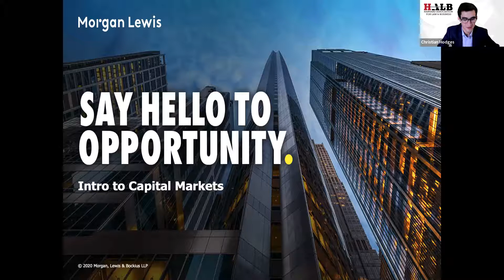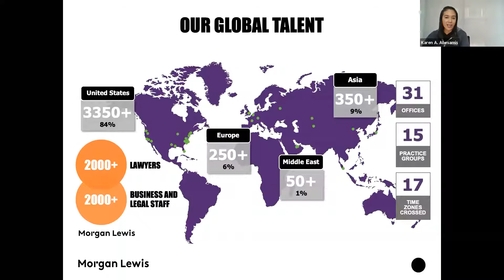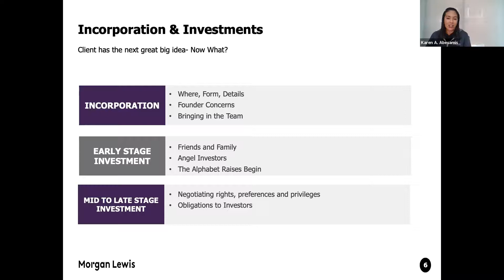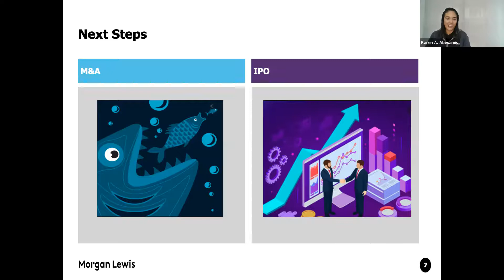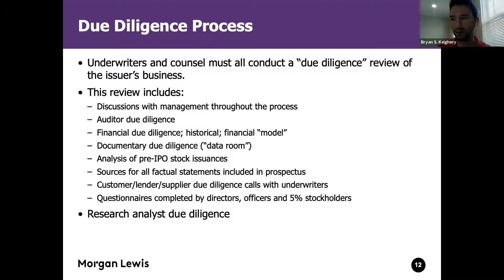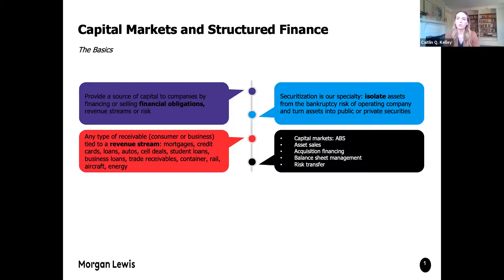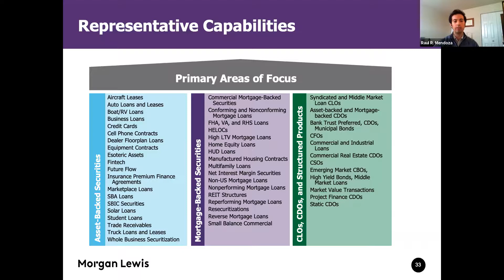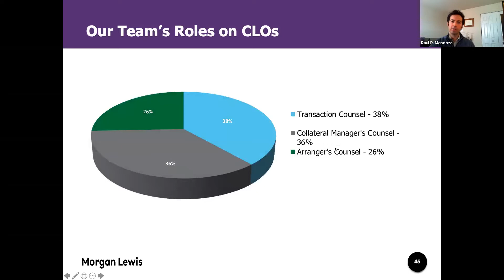Introduction to Capital Markets and Public Companies with Morgan Lewis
HALB's Webinar Series: "The Beginner's Guide to Corporate Practice" is an educational series targeted at both 1Ls who are curious about corporate practice areas and 2Ls preparing for on-campus interviews in January 2021.

Guest speakers:
- Karen Abesamis, Partner
- Bryan Keighery, Partner
- Raul Mendoza, Associate
- Caitlin Kelley, Associate

Moderator: Christian Hodges, 2L at Harvard Law School & Transfer Representative of HALB

(Zoom webinar - Nov. 6, 2020)